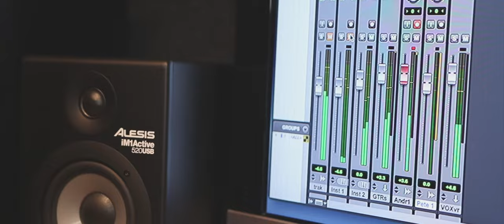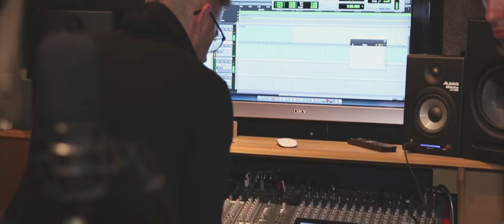Hype x Andrea Begley - Shallow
Featured on my new album, Song of a Songbird (links below), here's another collaboration with the talented boys from Hype the Band - our cover of the hit "Shallow" by Lada Gaga. This song has become so iconic since the release of the film; I really love singing it. It was great to duet on the track with Peter from Hype and I think our voices really complemented each other - I hope you like it! If you do, I'd love a thumbs up - and hit subscribe if you'd like to get notifications of new tunes, and the occasional update from me about what I'm up to. And you can get more great music from Hype on their channel

Thanks as always for your support! It means so much. 🙏😊

Andrea x